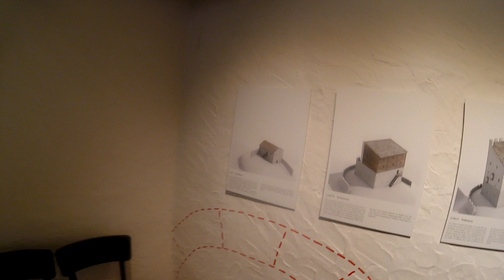Heidegg Castle since 1185 Switzerland